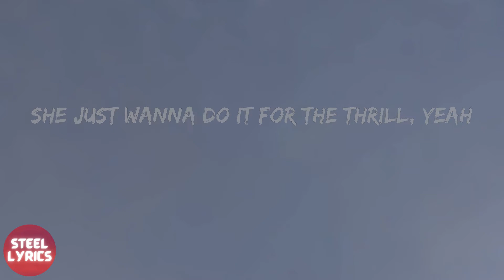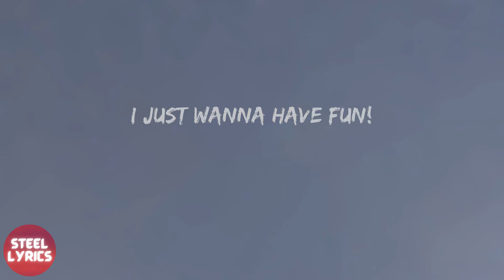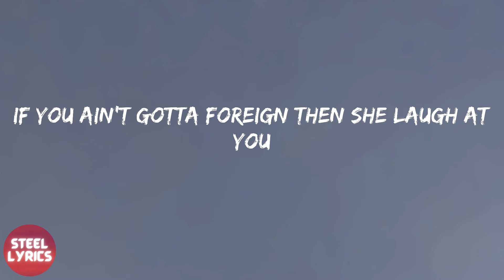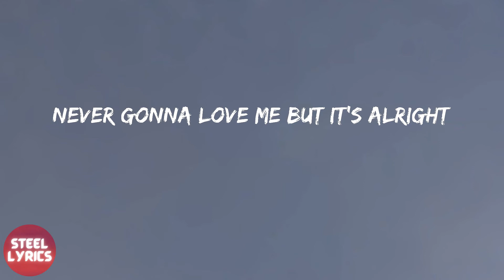Arizona Zervas - ROXANNE (lyrics)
Lyrics ROXANNE - Arizona Zervas:
Brr brr
Brr brr brr
Skrrt skrrt
(94 don't need no brakes, yo)
Roxanne
Roxanne
All she wanna do is party all night
Goddamn, Roxanne
Never gonna love me but it's alright
She think I'm a asshole
She think I'm a player
She keep running back though
Only 'cause I pay up
Roxanne
Roxanne
Shorty drive a poodle with no top
But if I throw this money she gon' drop
Only want to call when the cash out
Only take the pic when her ass out
She from
Malibu, Malibu
If you ain't gotta foreign then she laugh at you
Malibu, Malibu
Spending daddy's money with an attitude
Roxanne
Roxanne
Goddamn, Roxanne
Roxanne
Roxanne
In LA, yeah
Got no brakes, yeah
Living fast, Ricky Bobby, shake and bake, yeah
See the chain? yeah
Issa lake, yeah
Swipe the chase, oo
Now she wanna date, yeah
Straight to NOBU
On the coast ooh
Shorty only like cocaine and whole foods
Yeah
Snappin' all up on the gram
Ass going crazy
Now she wanna fuck me in the foreign
Going 80
Up In
Malibu, Malibu
Malibu, Malibu
Roxanne
Roxanne
Goddamn, Roxanne
Roxanne
Roxanne